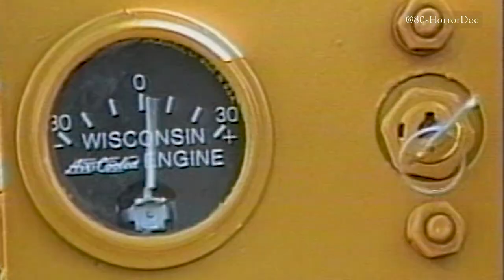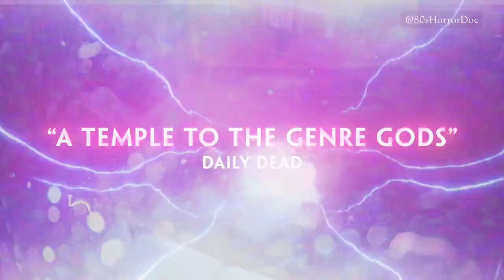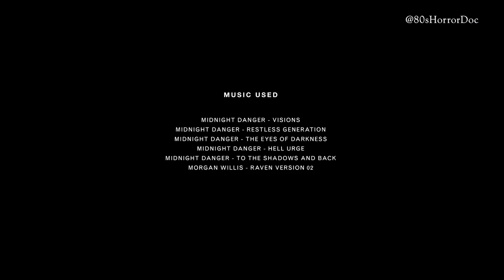In Search of Darkness 3 - ELVIRA Edition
Horror Fiends! Check out the new trailer for the Elvira Collector’s Edition of In Search of Darkness: Part 3! This final journey into 80’s horror is available as a standalone or you can get the entire trilogy!